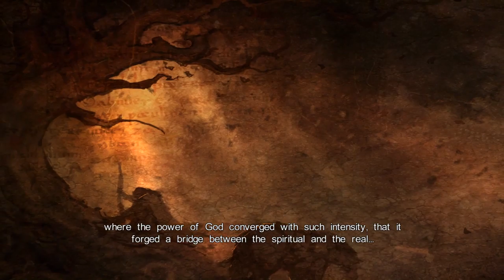Castlevania Lords of Shadow EP.16 | Rise of the Lycan